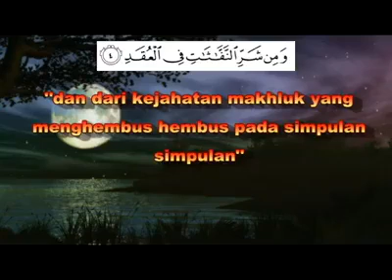surah AL falaq dan surah an Nas terjemahan